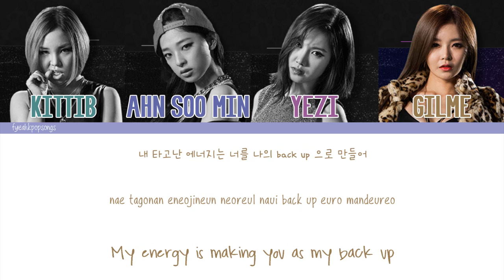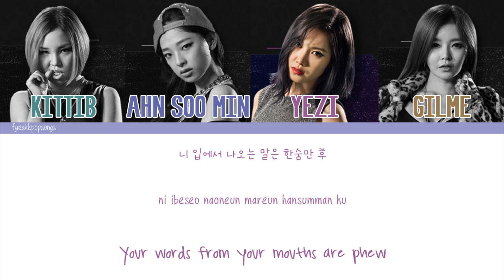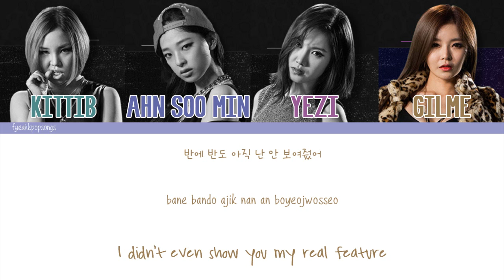Yezi [FIESTAR] (예지) - Sse Sse Sse (쎄쎄쎄) (ft. Gilme, Ahn Soo Min, & KittiB) [Color Coded/Eng/Han/Rom]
☘ PRESS HD/720HD FOR BETTER RESOLUTION! :) ☘

I apologize in advance if I put the wrong lyric or the wrong person singing the part. Thanks!